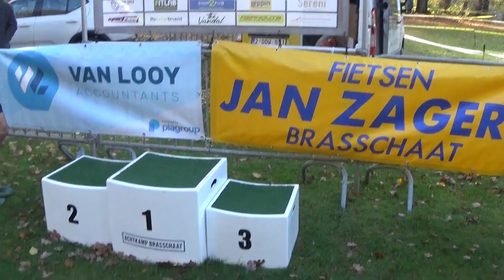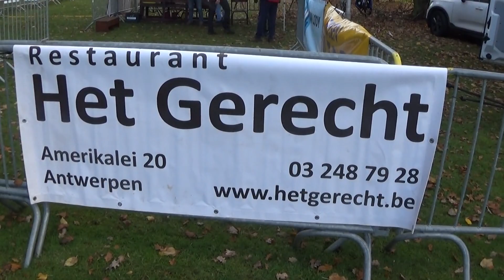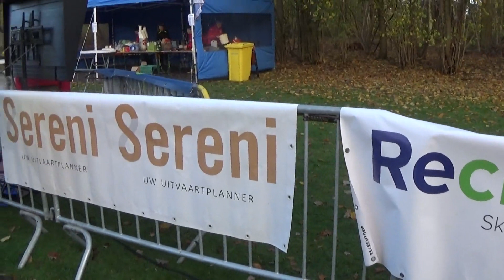Achtkamp 2023 : dag 5 : veldloop : veteranen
Incl podium